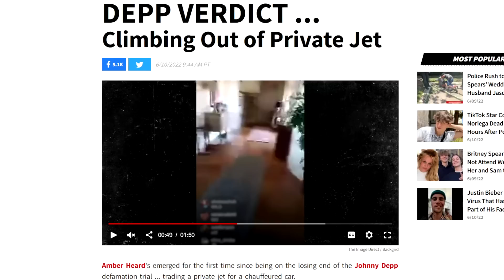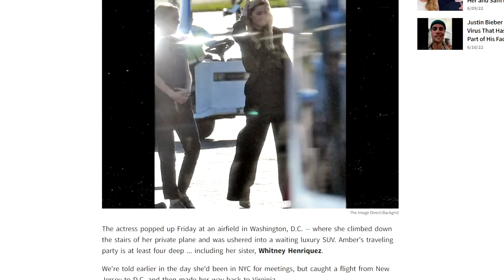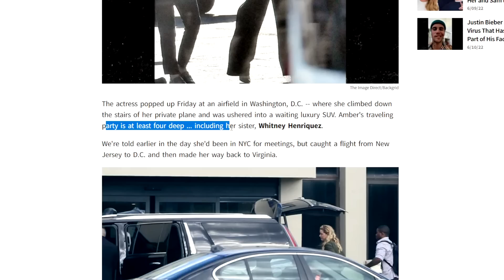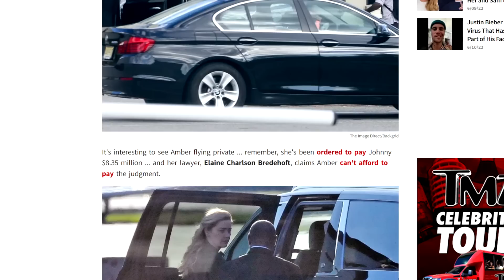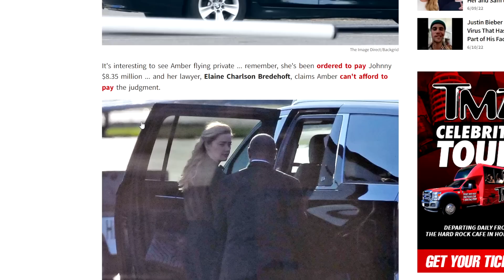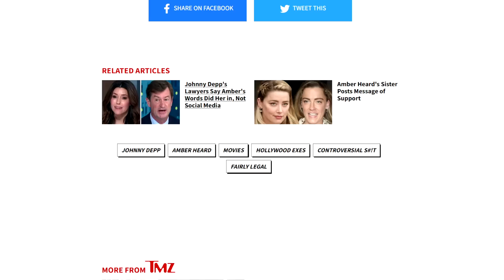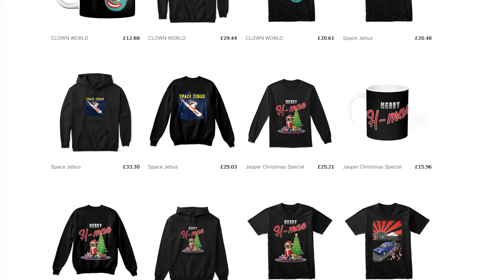So.... Amber CAN Pay? Private Jets & Personal Driver!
Nate H
CALNE
SN11 7BE